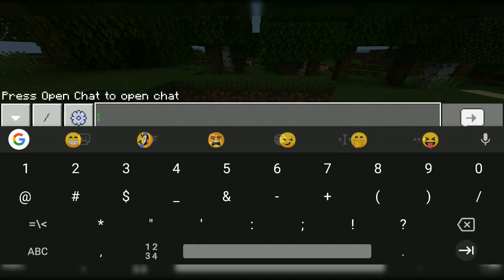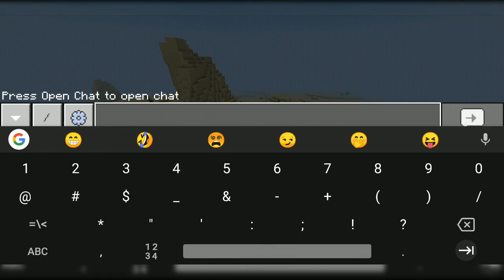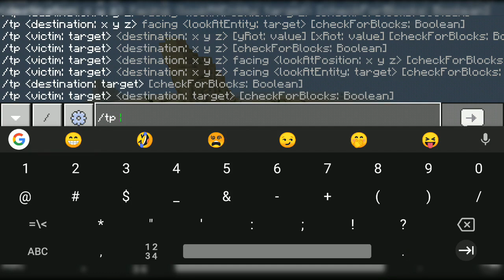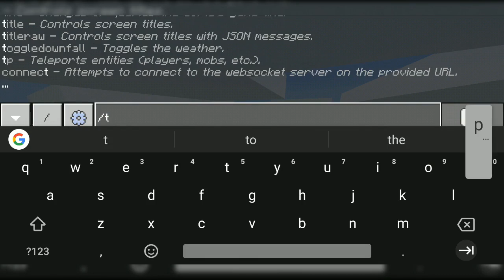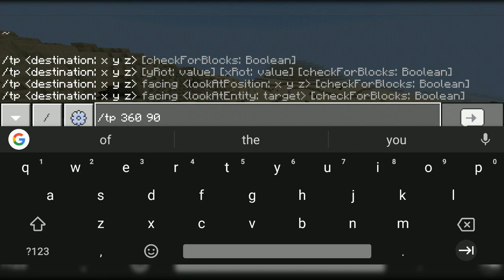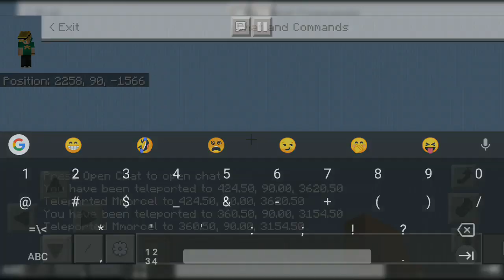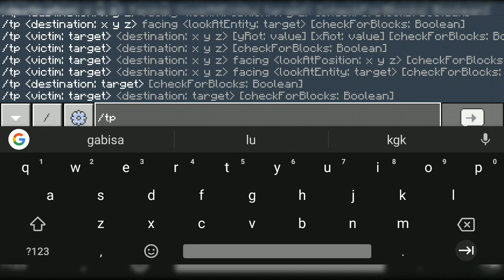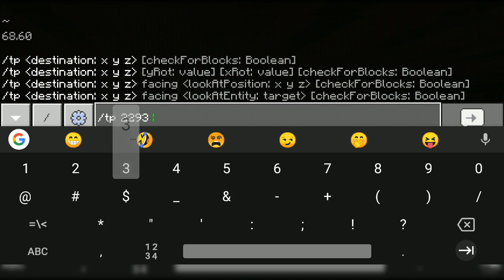3 SEED TERBAIK MCPE MINGGU INI (#2)| Village+Spawner, 3 Biome jadi 1, End Portal | MCPE Indonesia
seed minggu ini ^^